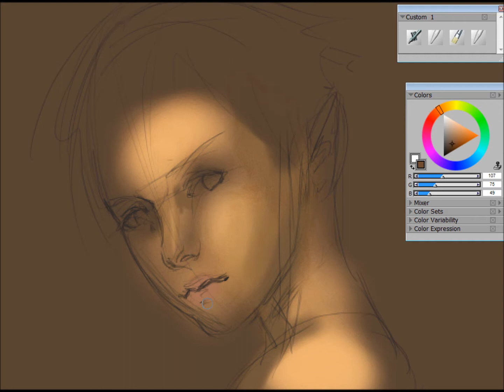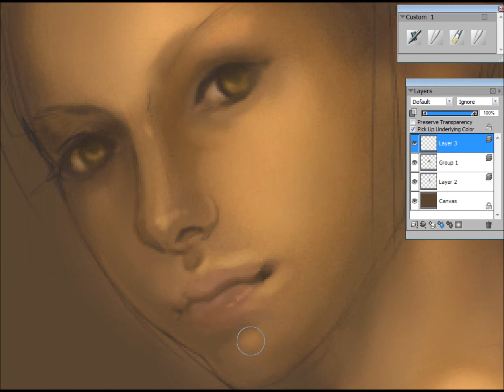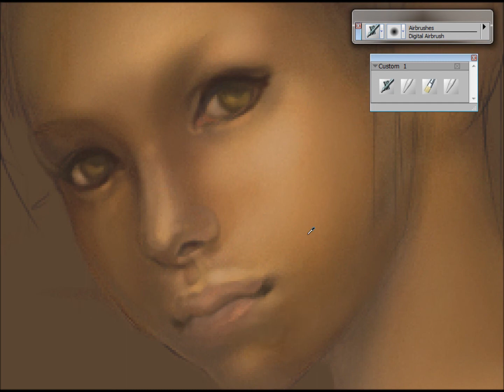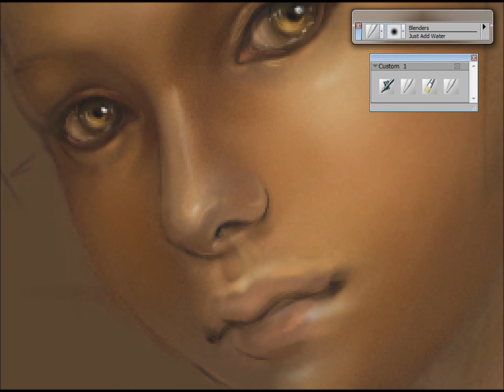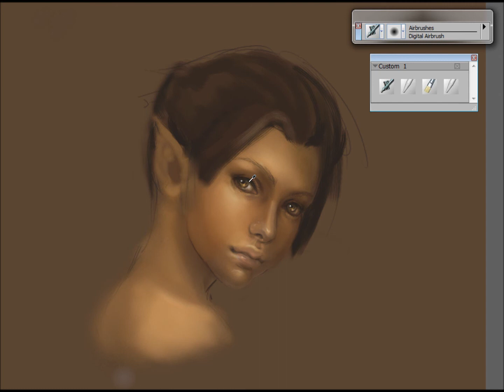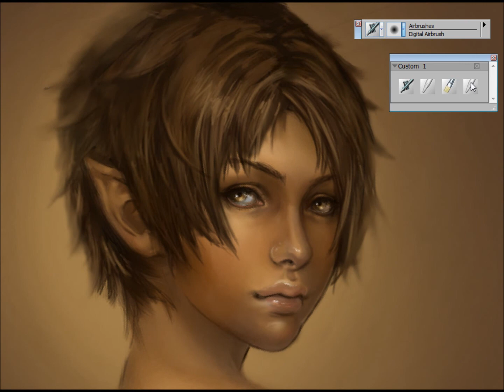Elf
A bit out of practice though. ;)